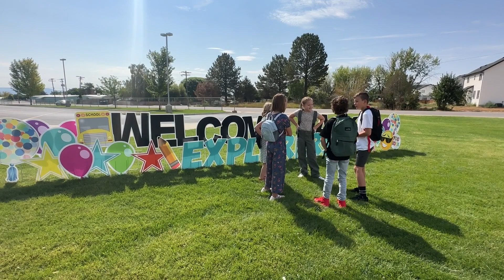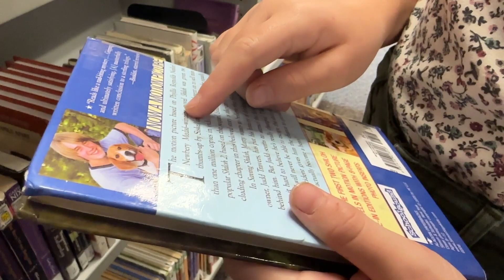Ashley Elementary video for Sept. 13, 2023, School Board Meeting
Ashley Elementary Principal Tawna Baumgardner presented this video to the Uintah School Board at its Sept. 13, 2023, meeting.